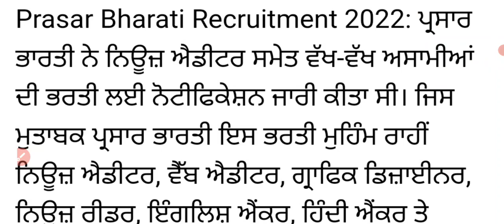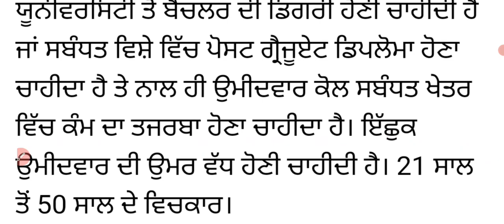ਪ੍ਰਸਾਰ ਭਾਰਤੀ ਚ ਖੁੱਲ੍ਹੀ ਭਰਤੀ ! ਚਾਹਵਾਨ ਉਮੀਦਵਾਰ ਕਰਦੋ ਅਪਲਾਈ prasar bharti recruitment 2022 various posts